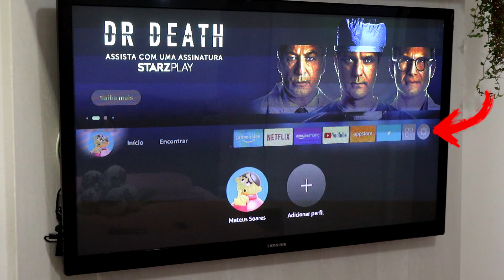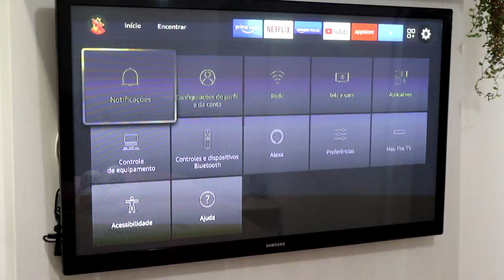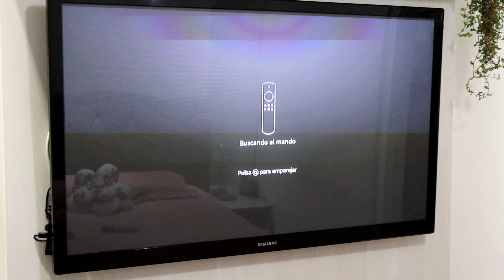Como RESETAR CONFIGURAÇÕES do AMAZON FIRE TV STICK!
Neste vídeo você vai aprender a resetar todas as configurações do Amazon Fire TV Stick para o padrão de fábrica, é uma forma segura de resolver os principais problemas que pode aparecer no serviço ou até mesmo para você que vai vender ou dar para outra pessoa. Confira todo o passo a passo completo em mais um vídeo!